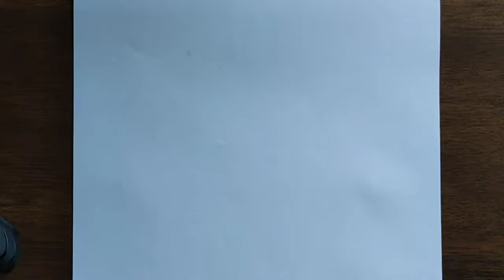How to draw realistic portrait | video for beginners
realistic portrait.
pencil work.
A4 size

I hope apko video achi lgi..

 ye video special comment pr bnai gyi hai.. 😇  .. ese hi support krte rho 😇
 waheguru ji mehr kre 😇🙏